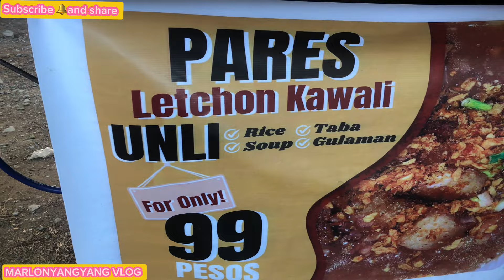KUMAIN KAMI SA PARES